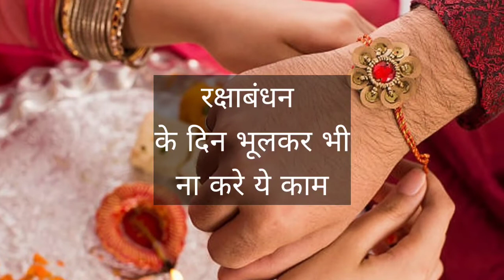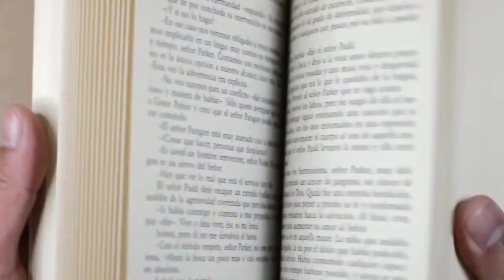जानें राखी का शुभ मुहूर्त 2021| इस दिन भूल कर भी न करें ये काम | Raksha Bandhan Shubh muhurat 2021